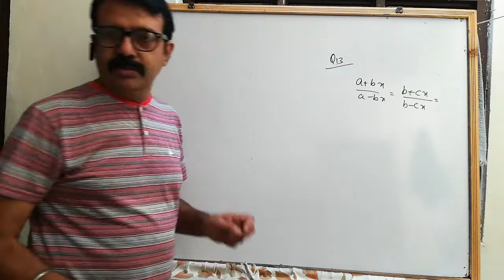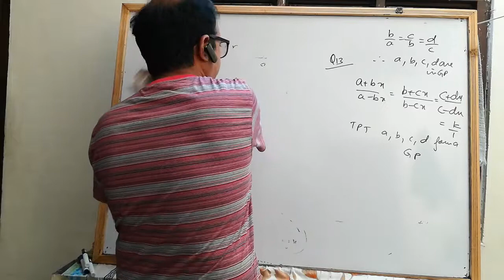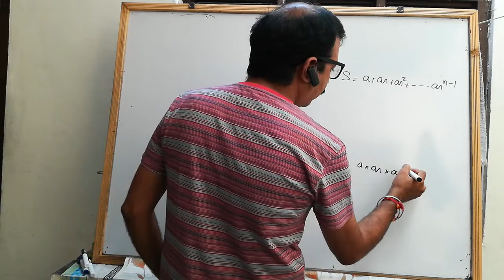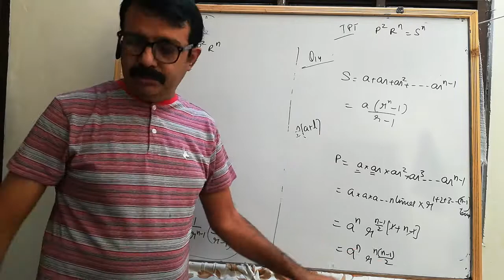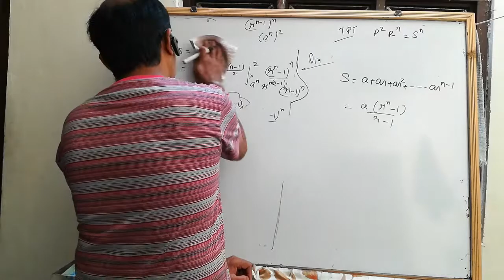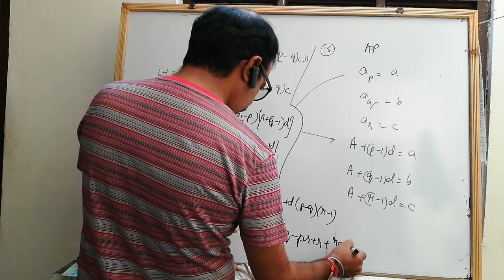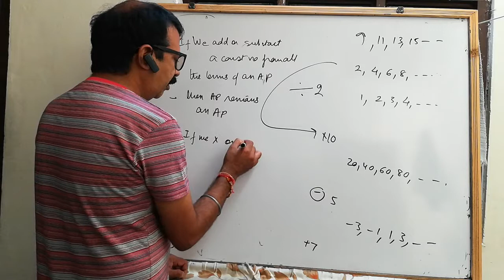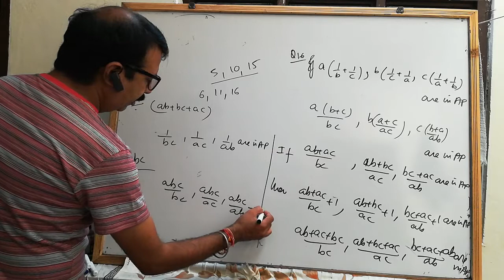Maths 11 | Miscellaneous exercise | q13 to q16 | sequence and series